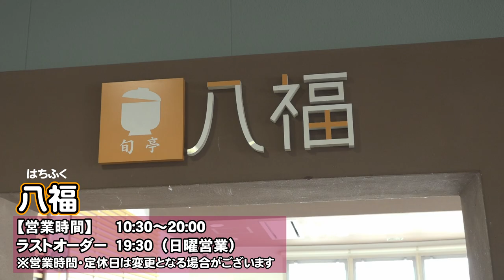最強のボートレース飯を目指して！！オリジナル食堂メニュー完成！！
発売スケジュール等、多少変更する場合があります。

過去動画